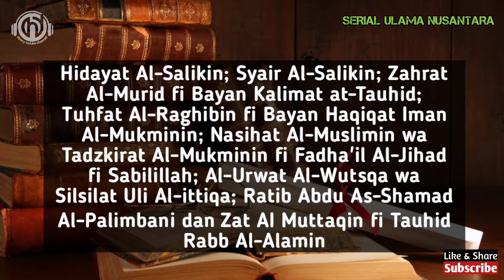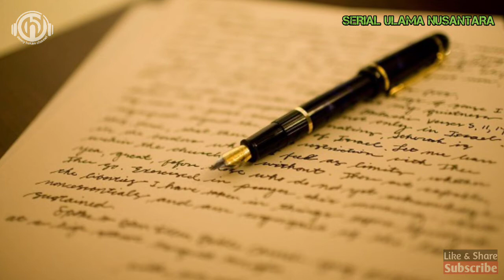135. Serial Ulama Nusantara 3 - Syekh Abdul Shomad Al Falimbani - Ulama Mujahid Dari Palembang